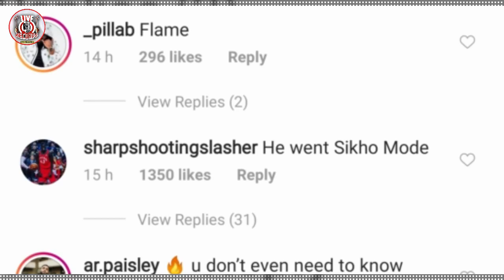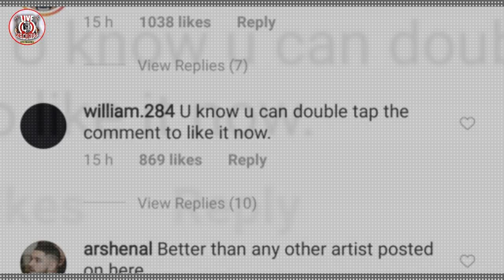Sidhu Moosewala Entry In Hollywood with Drake ? 2019 | LIVE RECORDS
sidhu moosewala entry in hollywood may be with drake
sidhu posted video with viral ukulele guy it got famous on international level